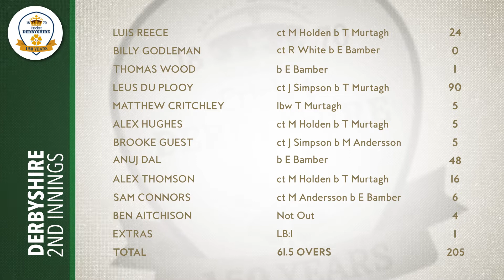Highlights: Day Three vs Middlesex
Watch the action from Day Three as Derbyshire battled hard through the evening session to set up an intriguing final day.